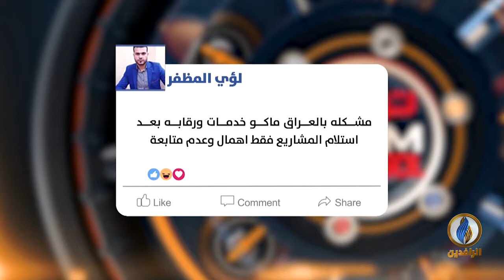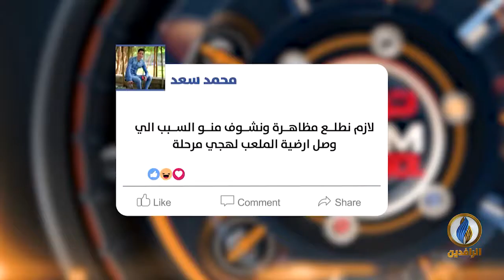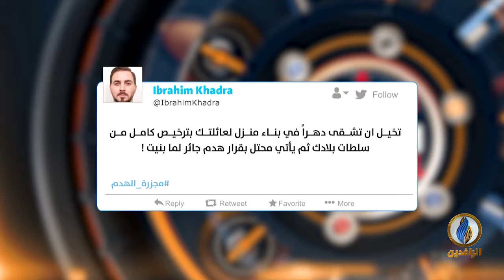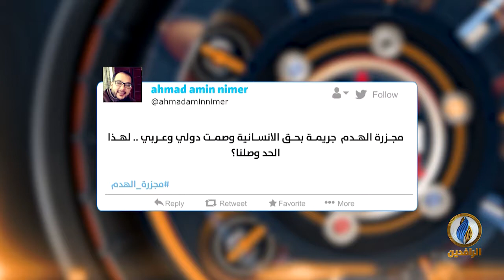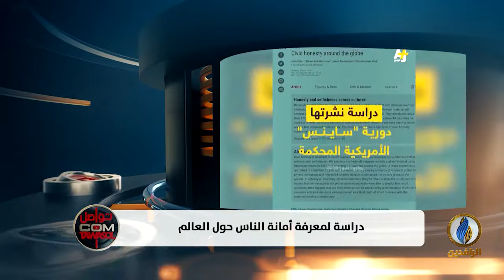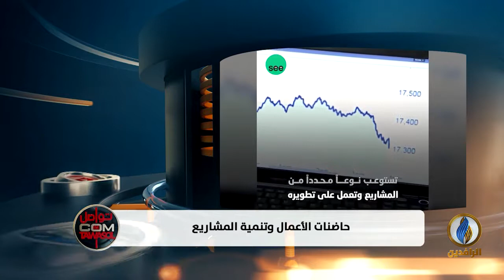تواصل_دوت_كوم | 23 - 7 - 2019